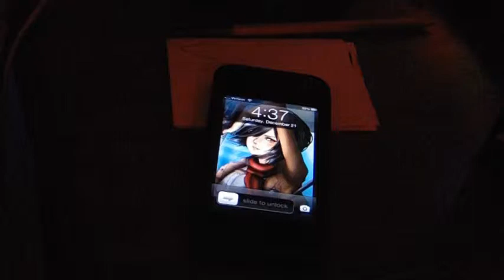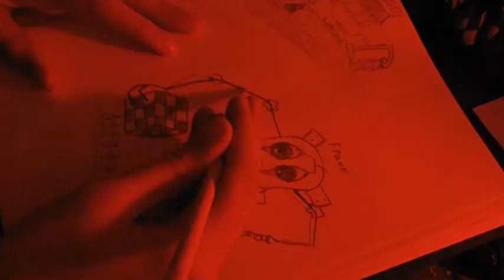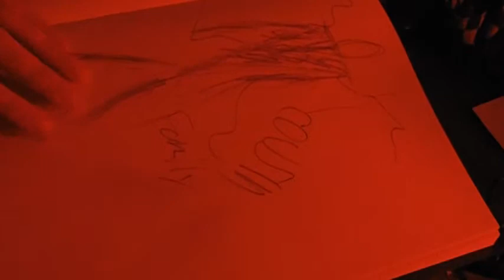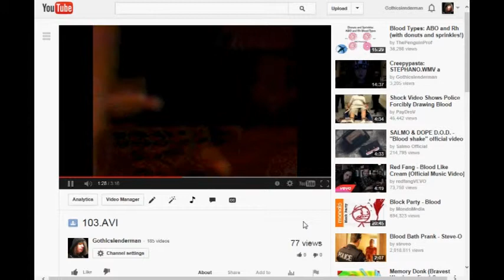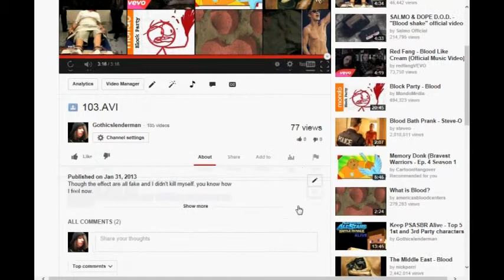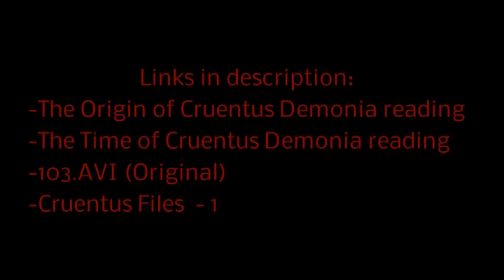The Origin of Cruentus Demonia -REMASTERED-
Give me your honest opinion. We all see fish on the ceiling at least once in our lives.

First Song: Sonic.exe hill act 1
Second song: Lavender Town